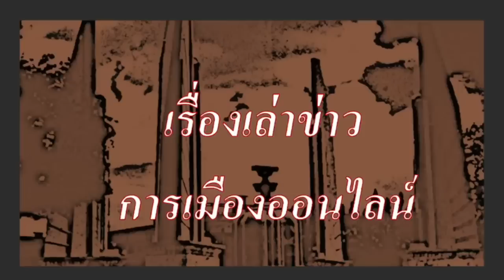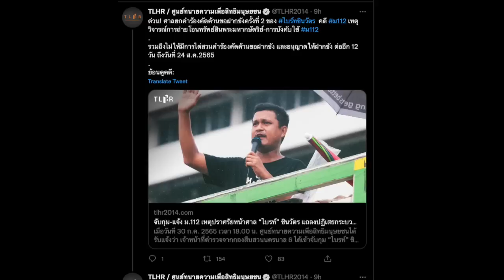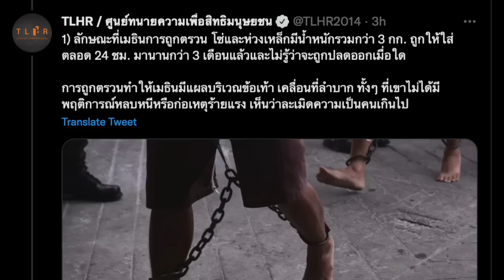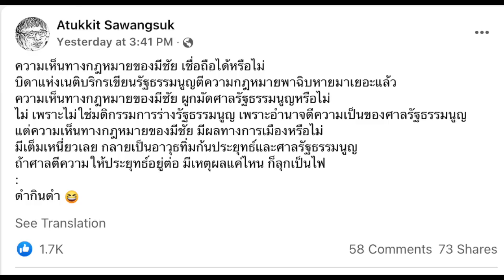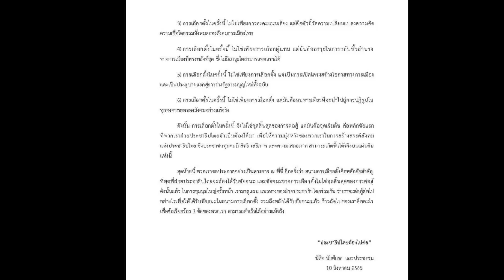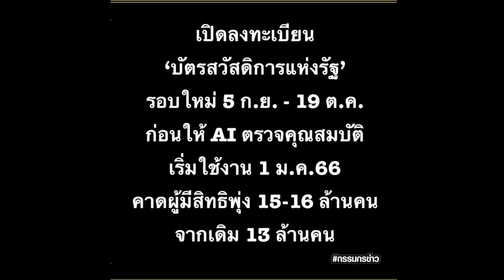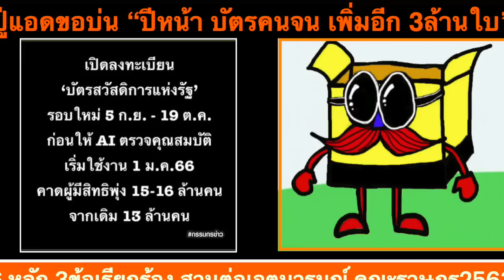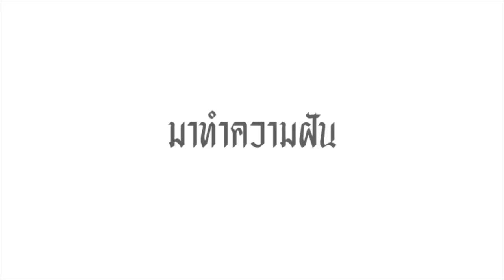Ep.68 ปู่แอดขอบ่น 14-08 : "บัตรคนจนเพิ่มอีก สามล้านใบ นี่คือใบเสร็จความล้มเหลวของ รบ.ตู่ "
ช่องข่าวที่ถูกบล็อกไม่ให้เข้าถึงในประเทศไทย ขอเสนอ

- เรื่องราว ของ บัตรคนจน เพิ่มอีก สามล้านใบ ความอัปยศของรบ. ตู่
-  เรื่องราว ของ ความในใจของ รุ้ง ปนัสยา กับ 10 สิงหา
- 48:29 เรื่องราว ของ คำแถลงการณ์ 10 สิงหาคม 2565
- เรื่อง บัตรคนจนเพิ่มอีก สามล้านใบ นี่คือใบเสร็จความล้มเหลวของ รบ.ตู่

หมายเหตุ : (คลิปตัดเฉพาะส่วน ปู่แอดขอบ่น รีรัน มาจาก ข่าวรับอรุณ)